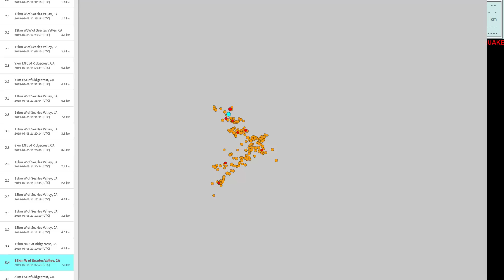Close to 1000 Aftershocks in the Ridgecrest Ca area following the 6.4 Quake 7/5/2019